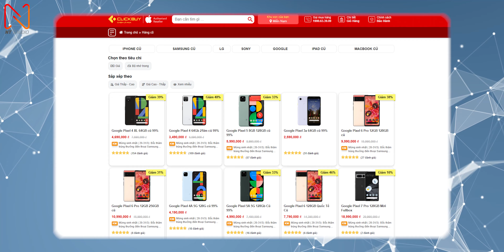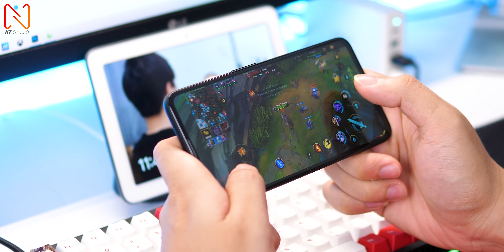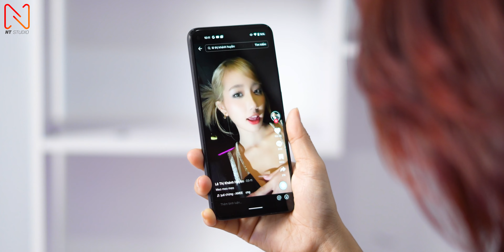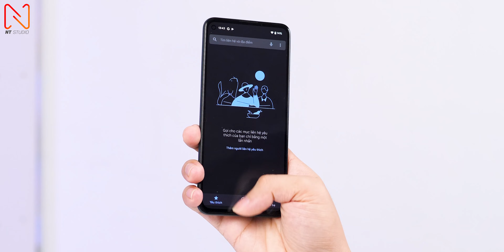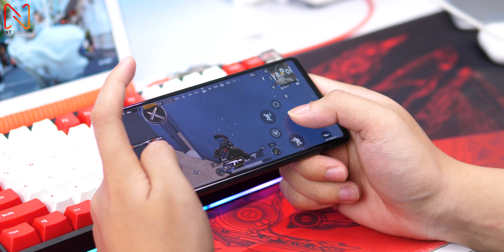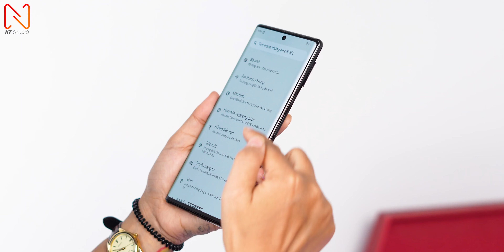Các máy Google Pixel đang có giá siêu thơm !!!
Google Pixel là dòng điện thoại rất tốt và nổi bật trên thị trường đến từ gã khổng lồ công nghệ Google với các đặc tính như mượt mà, hỗ trợ phần mềm nhanh chóng, lâu dài cùng camera ấn tượng.